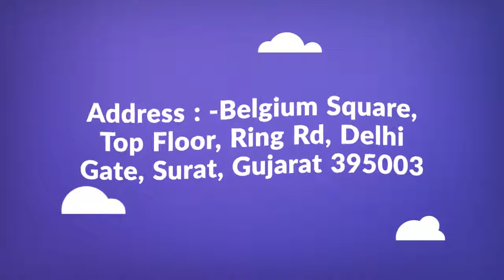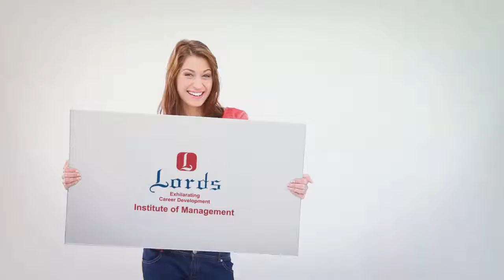BEST TIPS FOR EVERY HOTEL MANAGEMENT STUDENTS THAT THEY SHOULD KNOW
From what hotel stars really mean to tips and tricks for getting bigger rooms, these are 7 things your hotel won't tell you.
Here are the few amazing things for every hotelier that they should know.

Best tips every hotelier should know
hotel management student
hotelier tips
the best hotel in India
best tips for every hotel students
things hotel staff won't tell you
hotel industry
7 best hotelier tips
hospitality industry